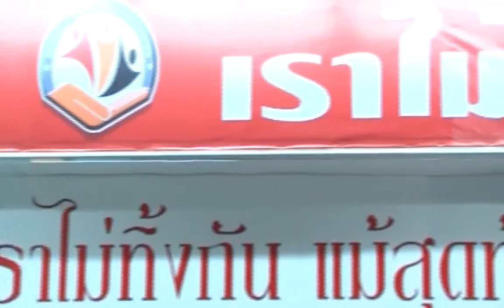19 01 60 รายการเราไม่ทิ้งกัน 55.34 นาที mpeg4 ตอนเยื่ยมพี่น้องเขตดินแดง 2